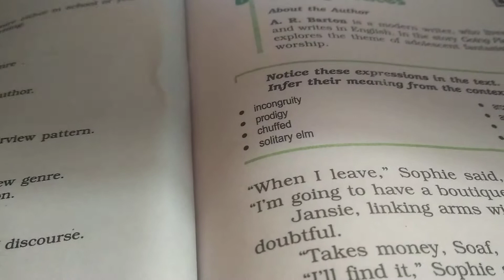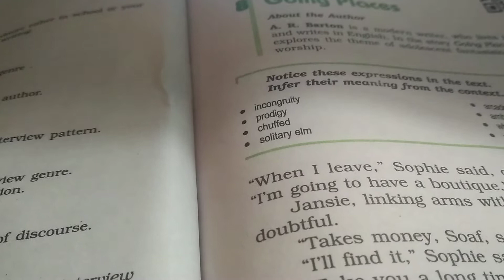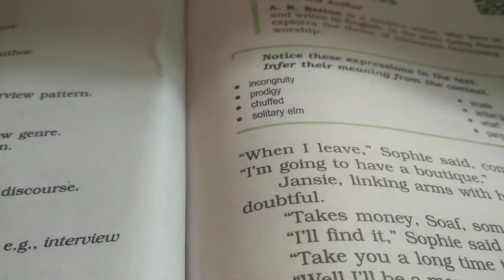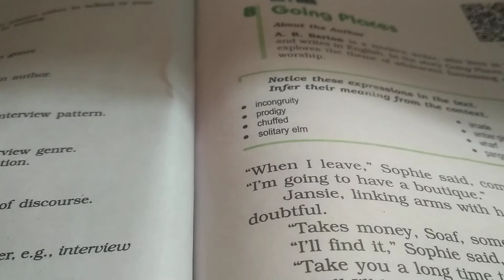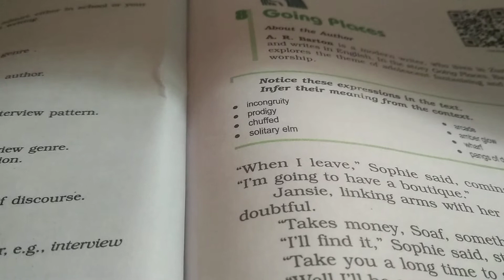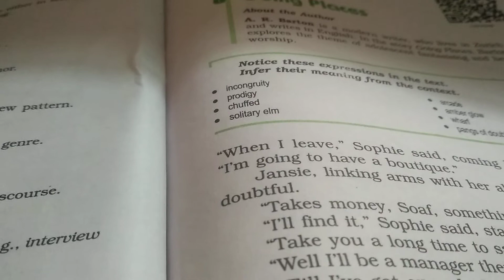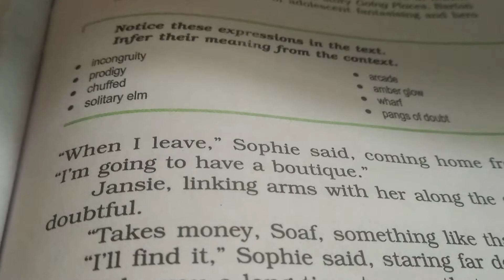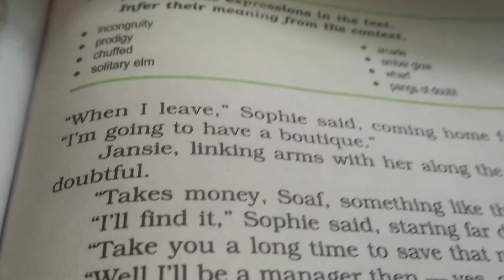A۔R.H.Barton. . . . Biography Class 12th. Flamingo Book